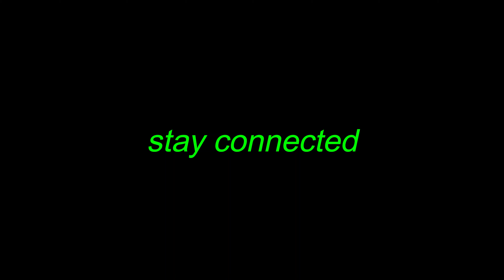indian visit in dubai plam monorail.(is it safe?)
I am moti mondal.me ak par time solo travel er hu.or me Kuch naya dekhaneki koushis karta hu vlogging karke.or me Sara video Hindi me banat0a hu.ummid he ke app logoko pasand aayega.  Thank you so much.